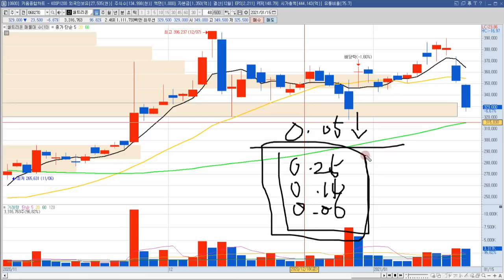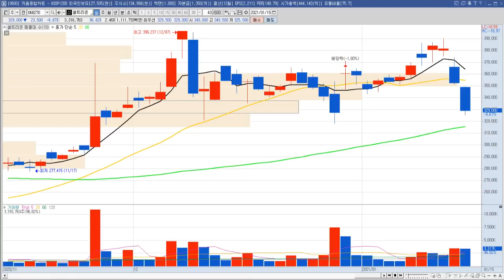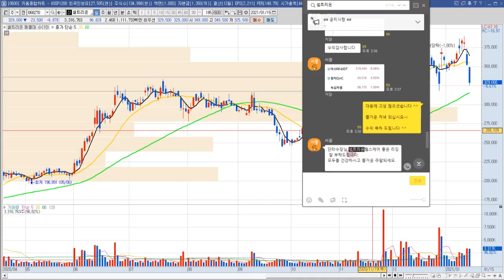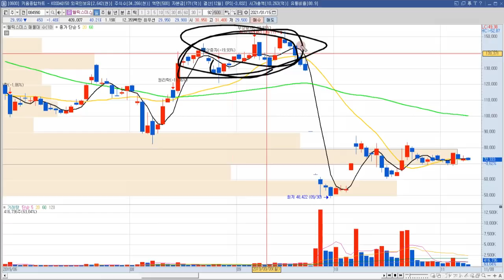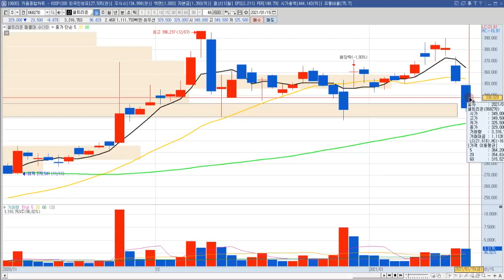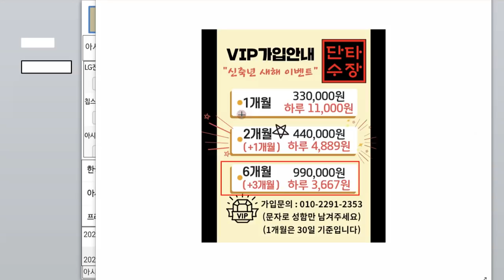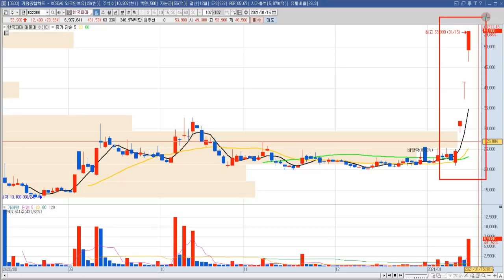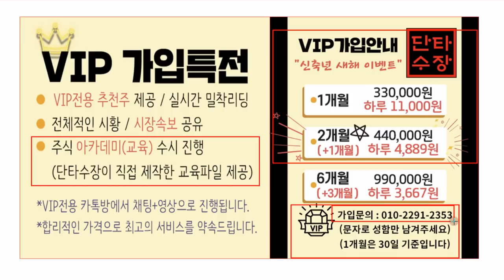셀트리온 주가 전망 "하락이 괴로우면 바로 클릭!"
셀트리온 주식 전망 영상입니다